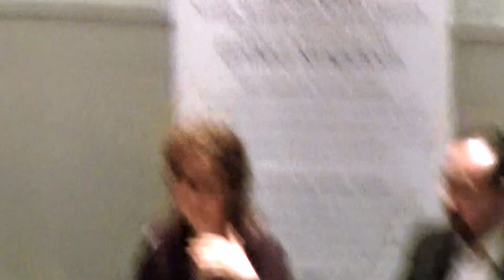ECE TEMELKURAN LONDRA DA KONUSTU